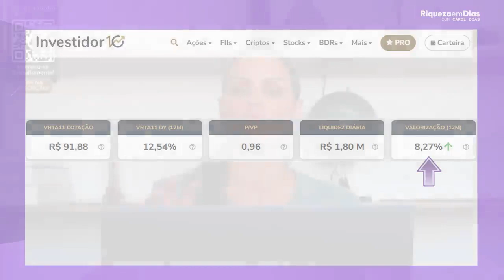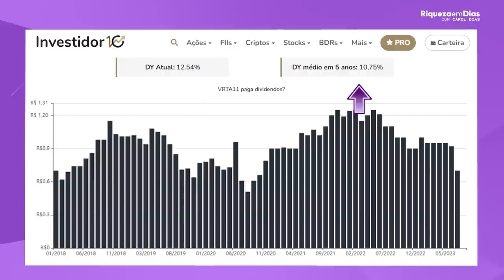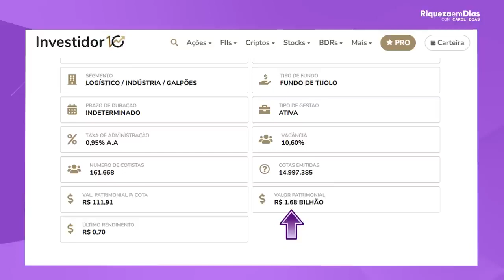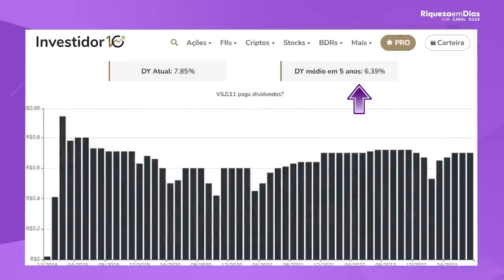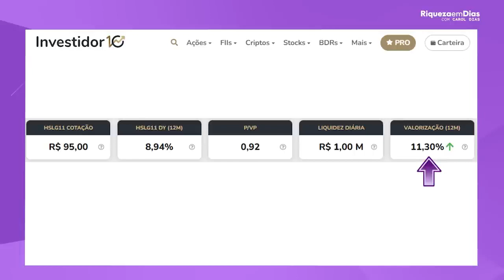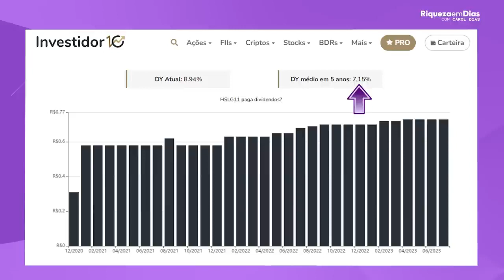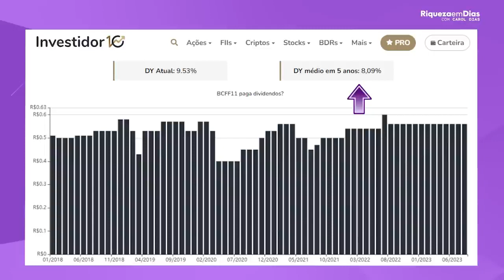TOP 4 FUNDOS IMOBILIÁRIOS BONS E BARATOS! [2023]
TOP 4 FUNDOS IMOBILIÁRIOS BONS E BARATOS!

Afinal, o que são Fundos Imobiliários?

Os Fundos Imobiliários, também conhecidos como FII, são investimentos em imóveis que vem se popularizando nos últimos anos. Eles são constituídos por um grupo de investidores que se unem para aplicar em empreendimentos imobiliários, como shoppings, edifícios comerciais, galpões logísticos, entre outros. Com isso, os investidores se tornam cotistas do fundo e têm acesso a uma carteira diversificada de imóveis, com rendimentos desenvolvidos vindos de aluguel e/ou valorização do patrimônio que são os famosos DIVIDENDOS.

Além disso, os Fundos Imobiliários possuem algumas vantagens em relação a outros tipos de investimentos em imóveis, como a facilidade de compra e venda das cotas, a gestão profissional dos empreendimentos e a distribuição mensal de rendimentos isentos de Imposto de Renda para pessoas físicas.

Por fim, vou apresentar alguns cuidados que os investidores devem ter ao investir em Fundos Imobiliários, como avaliar a qualidade da gestão do fundo, a diversificação da carteira de imóveis e a liquidez das cotas.

Se você está pensando em investir em Fundos Imobiliários, este vídeo é para você!